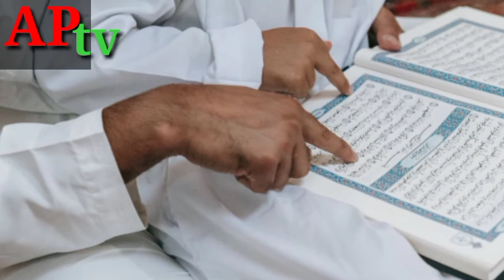কোন কোন ধর্ম নারীদেরকে কি বলেছে?|কোন ধর্ম শ্রেষ্ঠ|বিয়ে|নারীর অধিকার|islamic video|waz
হিন্দু ধর্মে নারীর অধিকার,কোন ধর্মের লোক কত,কোন ধর্ম আগে এসেছে,কোন ধর্ম সবচেয়ে বড়,কোন ধর্ম সবচেয়ে ভালো,কোন ধর্ম শ্রেষ্ঠ,মনীষীদের বাণী,বিশ্বের সবেয়ে শক্তিশালী ধর্ম কি?,বিশ্বের সবেয়ে শক্তিশালী ধর্ম,কোন ধর্মে কত লোক?,islamicvideo MostPowefulReligioninTheWorld,Poweful Religion,কোন ধর্মে কত লোক আছে,কোন ধর্মে কত লোক এবং কত শক্তিশালী,muslimreligion,ইসলামে নারীর অধিকার ও সম্মান,ইসলামে নারীর অধিকার মর্যাদা ও সম্মান,Islamic Alochona 2020,ইসলামিক আলোচনা,ইসলামে নারীর মর্যাদা,হিন্দু ধর্মে নারীর মর্যাদা,স্বাধীনতা ও অধিকার,নারীর_অধিকার,পিতার সম্পত্তিতে কন্যার অধিকার,বাবার_সম্পত্তি_ভাগের_নিয়ম,বাবার সম্পত্তিতে মেয়েদের অধিকার,হিন্দু ধর্মে নারীর মর্যাদা,হিন্দু ধর্মে নারীর অবস্থান,women's right to property in india,হিন্দু ধর্মের গোপন ও অজানা
তথ্য,সনাতন ধর্মের নারীর অধিকার কেমন,women empowerment in india,traditional status of women in hinduism,ইসলামে নারীর মর্যাদা,মিজানুর রহমান আজহারী,নারীর মর্যাদা,islamic video,সম্পত্তি,মায়ের পায়ের নিচে সন্তানের বেহেশত,কন্যা সন্তান,বিয়ে,সম্পত্তির ভাগ

Others video link:

search keyward :